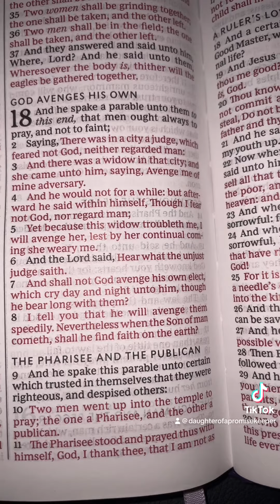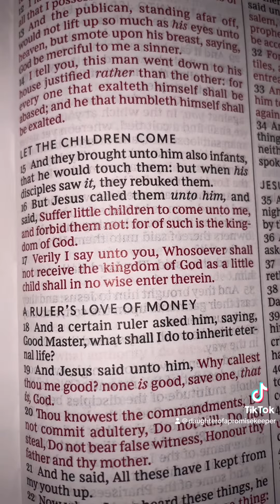God Avenges His Own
Make sure when you go before God in prayer it is with a humble heart. Be not like the Pharisees that couldn’t repent sincerely because they were too busy exalting themselves and being their own hype man. If you have children that are small train them up according to God’s word. Decree Psalms 91 before they go to school or leave the house. Get them in the habit of praying daily and not just before bed. Be blessed stay encouraged.

Isaiah 54:13 And all thy children shall be taught of the LORD; and great shall be the peace of thy children.

1 Peter 5:6 Humble yourselves therefore under the mighty hand of God, that he may exalt you in due time:

Proverbs 20:11 Even a child is known by his doings, whether his work be pure, and whether it be right.

Proverbs 22:6 Train up a child in the way he should go: and when he is old, he will not depart from it.

3 John 1:4 I have no greater joy than to hear that my children walk in truth.